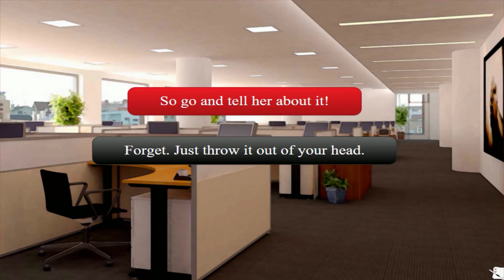Say Goodbye - Let's party hard! [Part 5]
This Visual Novel about an ordinary man with his typical problems. Suddenly, he got a report that his distant cousin died in a car crash. Fortunately, her daughter wasn't with her. He takes the girl under his wing. But soon, something starts to go wrong...